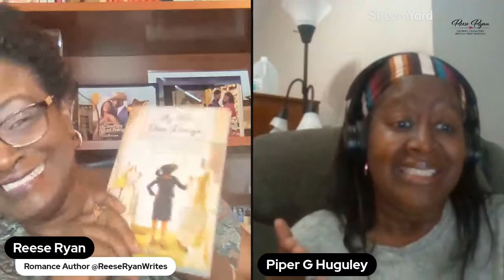Three Tips for Writing Fiction Based on a Historical Figure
Historical fiction written about real historical figures has become increasingly popular. Piper Huguley—author of BY HER OWN DESIGN, the incredible story of Ann Lowe, a Black woman who rose above personal struggles and racial prejudice to design and create Jackie Kennedy's iconic wedding dress—joins us to discuss the book. She'll also share her best tips for writing historical fiction based on an actual historical figures.

Pose your questions or comments during the live event or post questions or comments below and then watch the replay.

Don't forget to hit the reminder button, so you'll know when the show goes live.

ABOUT MY GUEST:

Piper Huguley is the author of the Home to Milford College and the Migrations of the Heart series. She is a multiple-time Golden Heart finalist. Piper blogs about the history behind her novels on her website. She lives in Atlanta, Georgia, with her husband and son.

ABOUT AUTHOR REESE RYAN:

Reese Ryan writes sexy, emotional romantic fiction featuring family drama, a large cast of complicated, sometimes messy, characters, and surprising secrets. With twenty published novels, she writes for Harlequin Desire, Grand Central Forever, and her own indie publishing label—Sinfully Sweet Publishing.

Join her private FB reader group, the VIP Reader Lounge